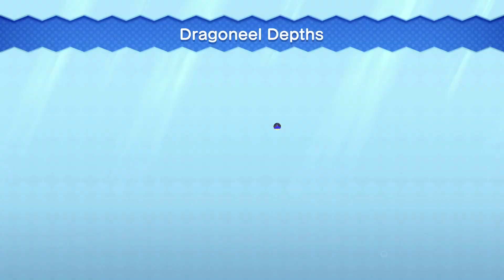뉴 슈퍼 루이지 U 디럭스 (3인플): #23 민트제도 빠진 스타코인 모으기 part 2